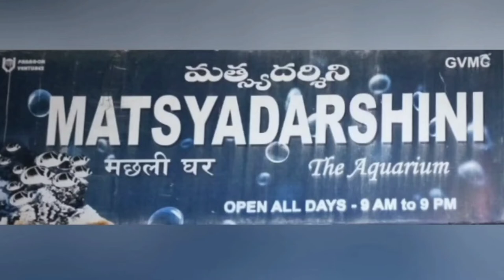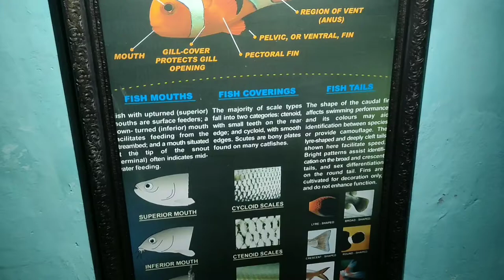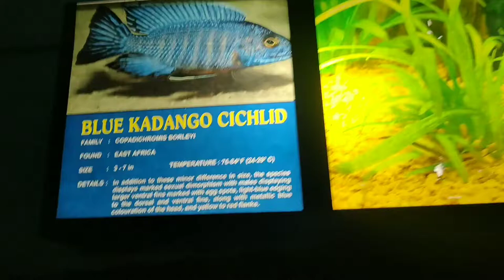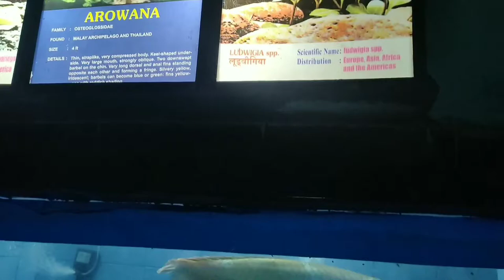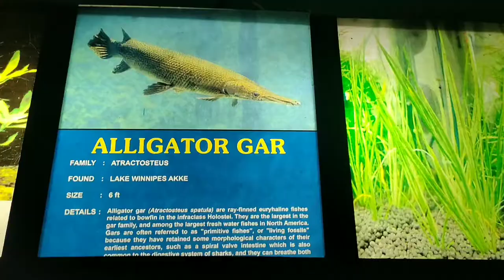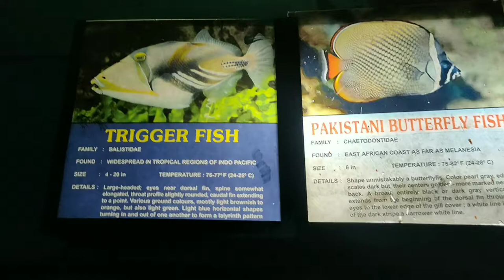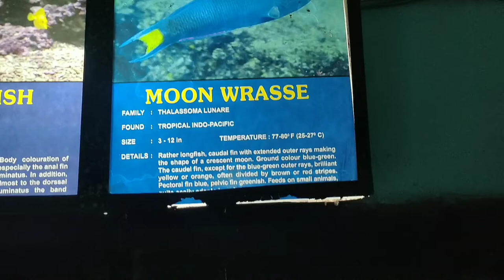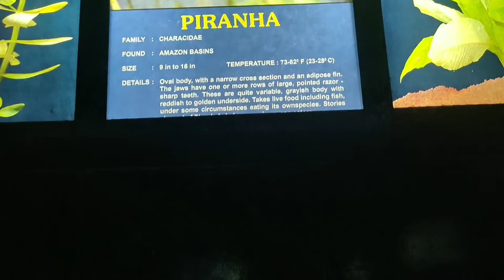Matsyadarshini Aquarium | Beach Road | Vizag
An initiative of the Visakhapatnam Municipal Corporation, Matsyadarshini is a beautiful aquarium and houses countless species of fresh and salt water marine life captured in glass tanks.

The Aquarium, established on the shore of Ramakrishna beach, has many marine varieties include the long horn cow fish, butterfly fishes, surgeon major, peacock wrasse, the lion fish, stone fish, red squirrel fish, perch dusky, trigger fish, clown fish, damsels, sweet lip rabbit fish, angels, electric ray, porcupine fish and many more. Matsyadarshini also has in its credit uncommon marine invertebrates. The carpet anemones, starfishes in different colors, tentacle anemones in white and orange, sea anemones in varying colors are all gives a pleasant view.

Entry Fee:
Adult - 50/-
Child - 30/-
Still Camera - 20/-

Listen ad-free with YouTube Premium
Song
Rose
Artist
James Horner
SME (on behalf of Sony Classical); LatinAutorPerf, AMRA, UNIAO BRASILEIRA DE EDITORAS DE MUSICA - UBEM, LatinAutor, UMPG Publishing, SOLAR Music Rights Management, LatinAutor - SonyATV, CMRRA, Sony ATV Publishing, LatinAutor - UMPG, and 11 Music Rights Societies
Song
Unable to Stay, Unwilling to Leave
Artist
James Horner
Writers
James Horner
SME (on behalf of Sony Classical); UNIAO BRASILEIRA DE EDITORAS DE MUSICA - UBEM, UMPG Publishing, LatinAutorPerf, SOLAR Music Rights Management, LatinAutor - SonyATV, CMRRA, Sony ATV Publishing, and 9 Music Rights Societies